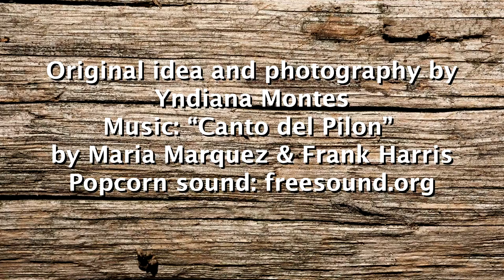Corn Mandala Animation by Yndiana Montes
Inspired by the Mayan mythology and the sacred book of Popol Vuh, I want to thank Maria Márquez and Frank Harris for allowing me to use their version of the Venezuelan typical song "El Canto del Pilón". An homage to the land where I was born, Venezuela. The "mandala" is a Yanomami pan holder, and is sitting in a Brazilian "palha de ouro" tray.